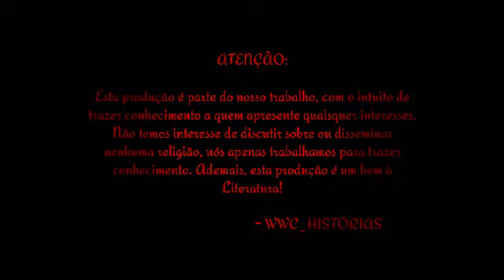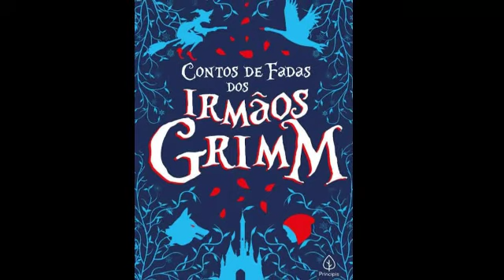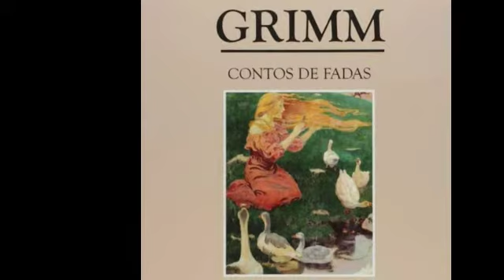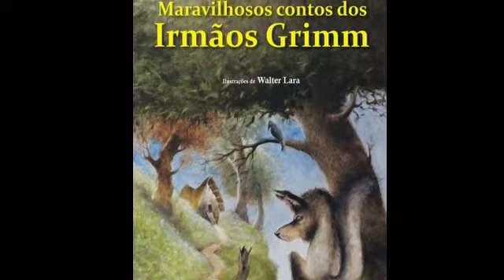|A História dos Irmãos Grimm| WWC_Histórias, por Weliton Evangelista.